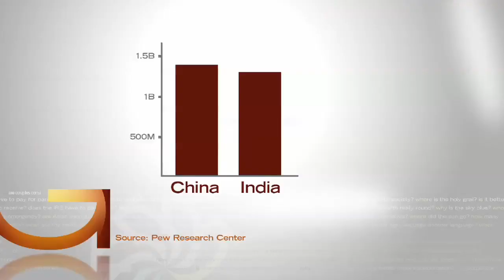How Does The Population Grow So Quickly?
Over the past 30 years, almost three billion people have been added to Earth. Another two billion are expected in the next 30, Heather Brown reports (). WCCO 4 News